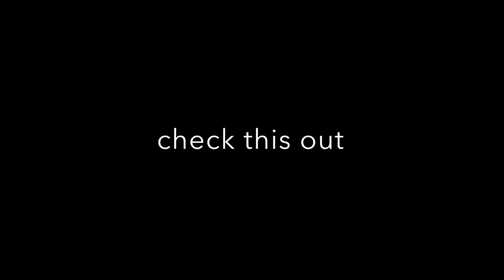i traded my RACE CAR STROLLER for this... WFL ??? adopt me roblox